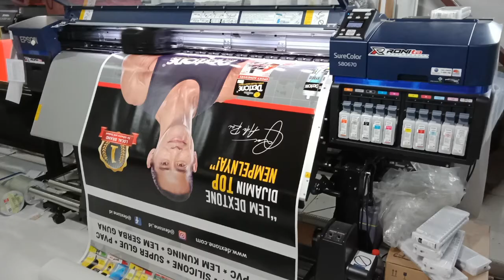Jasa Cetak Oscar Super Hires - RONIta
Bagi anda yang membutuhkan jasa cetak oscar atau kulit sintetis maka RONIta siap melayaninya. Tersedia pilihan tinta ecosolvent atau uv.

Untuk tinta ecosolvent tersedia yang super hires menggunakan 9 warna tinta ori epson sure color. Jadi bagi anda yang mendambakan hasil cetak super mewah maka epson adalah pilihannya.

Sedangkan untuk hasil yang tahan gores bisa memakai tinta uv tetapi bahan tidak boleh tebal.

SMS/WA : 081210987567 (Irfan) 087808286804 (Asih) 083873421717(Dian) 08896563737 (Nia)